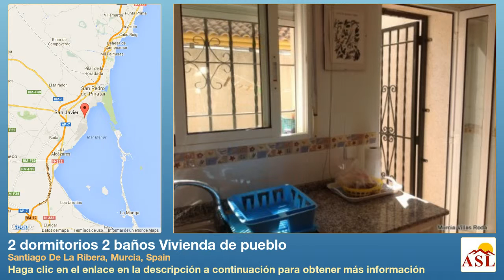2 dormitorios 2 baños Vivienda de pueblo se Vende en Santiago De La Ribera, Murcia, Spain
Más información en Vivienda de pueblo se Vende en Santiago De La Ribera, Murcia, Spain con 2 dormitorios, 2 baños